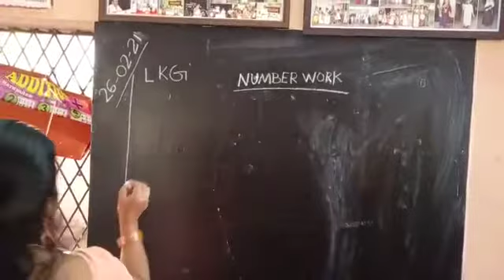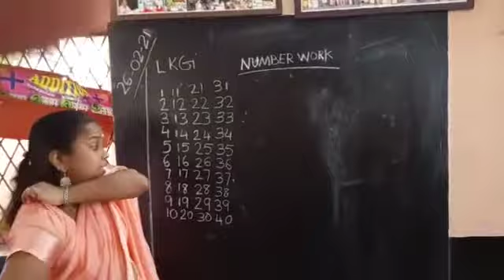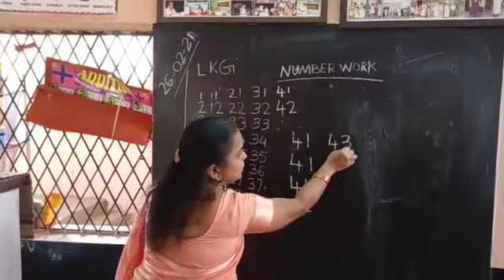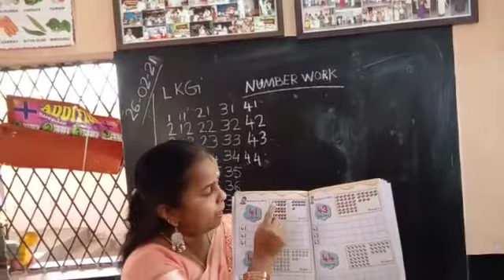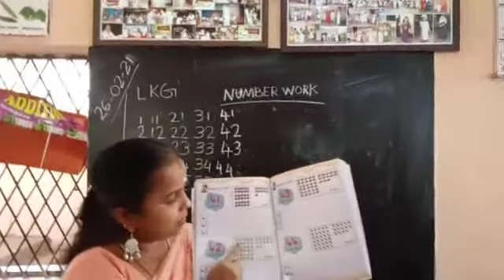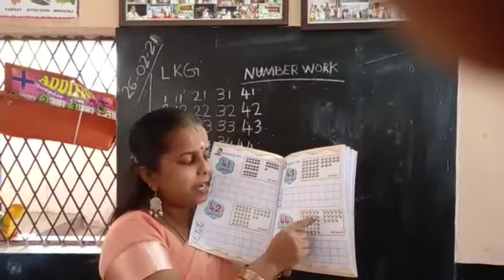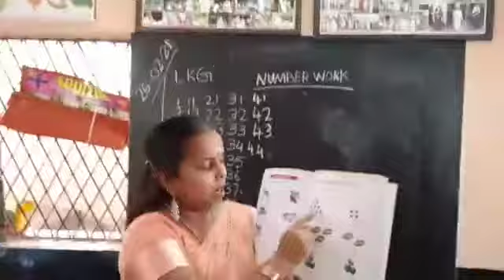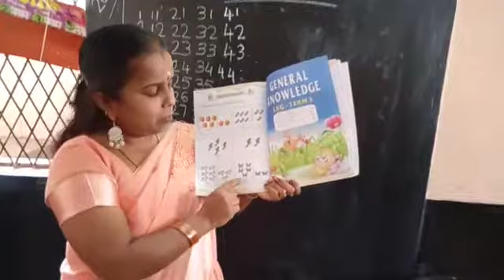lkg N W class 35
Video from Padmini P M